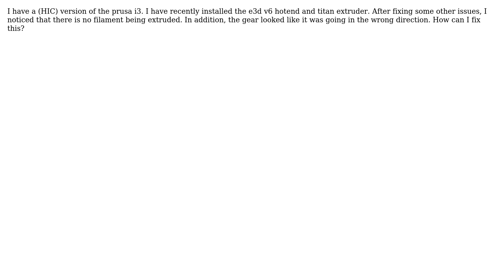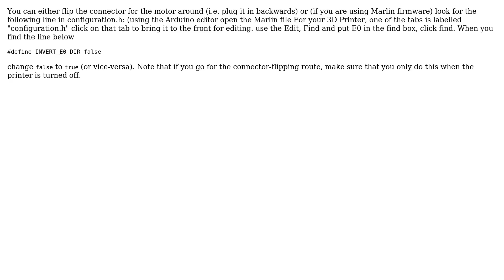3D Printing: Extruder is running backwards?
3D Printing: Extruder is running backwards?

The Question: I have a (HIC) version of the prusa i3. I have recently installed the e3d v6
hotend and titan extruder. After fixing some other issues, I noticed that there
is no filament being extruded. In addition, the gear looked like it was going
in the wrong direction. How can I fix this?

With thanks & praise to God, and with thanks to the many people who have made this project possible! | Content (except music & images) licensed under cc by-sa 3.0 | Music | Images & others | With thanks to user Tom van der Zanden user Chris Manning and the Stack Exchange Network Trademarks are property of their respective owners. You are responsible for your own actions.